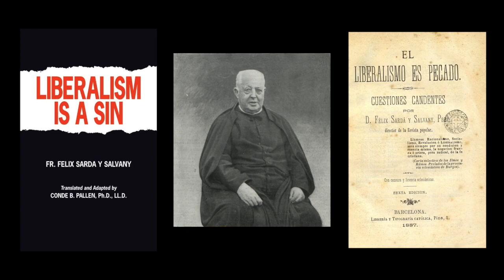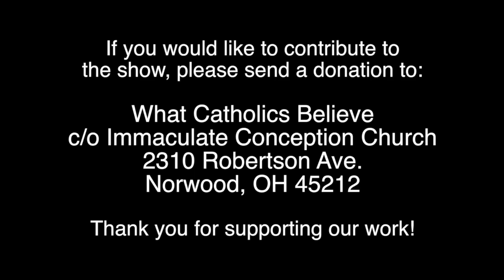Liberalism is a Sin Part 1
Fr. Jenkins discusses Fr. Felix Sarda y Salvany’s book, ‘Liberalism Is a Sin’ and how it is applicable to the world of today. Includes a short background on the times in which Fr. Sarda y Salvany wrote his work. Fr. Jenkins says of this book, “every Catholic should read this book,” as it explains what is, “happening in the world and the Catholic church today.”

This program was recorded 10 July 2018.